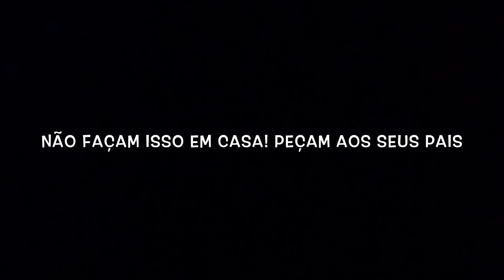NÃO ACREDITO QUE FIZ ISSO NO MEU CABELO! VIDA DE AMY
Eu ainda não acredito que fiz isso e mais inacreditável é que minha mãe deixou eu fazer e ainda entrou nessa comigo!!!
❤️ ❤️ ❤️  AMO VOCÊS! ❤️ ❤️ ❤️

color cabelo colorido hair stylist cabelo pink mechas